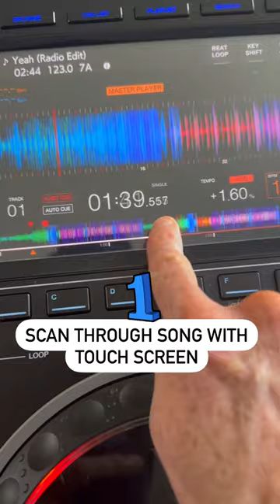3 Ways to Find Your Cue on CDJ 3000